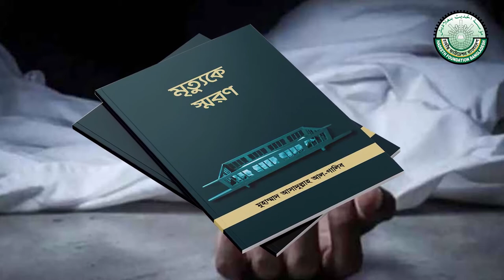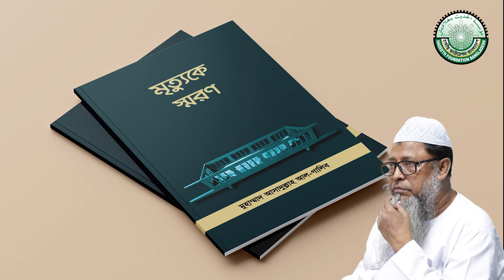স্মরণ মৃত্যুকে:-ড প্রফেসর আসাদুল্লাহ আল গালিব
স্মরণ মৃত্যুকে